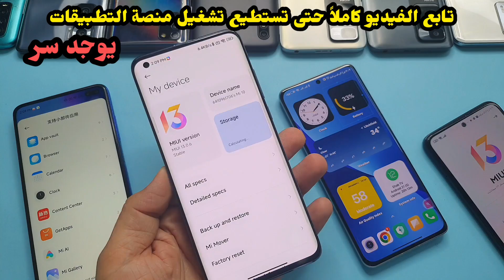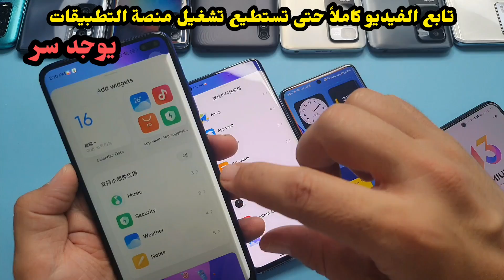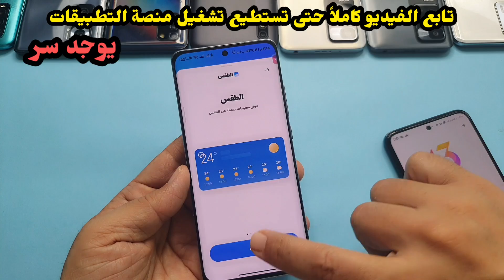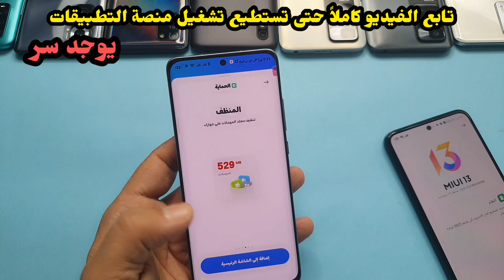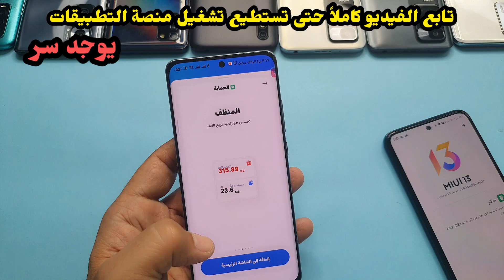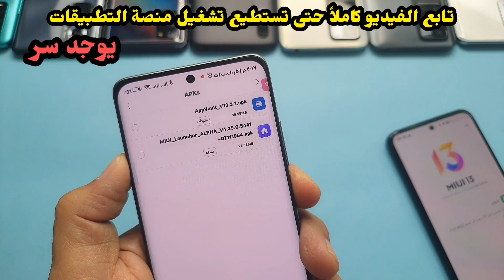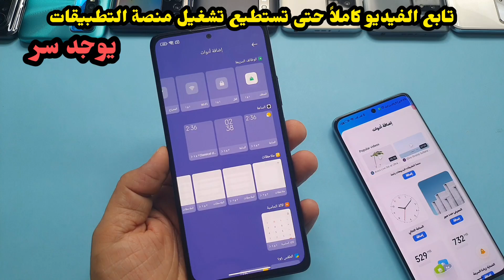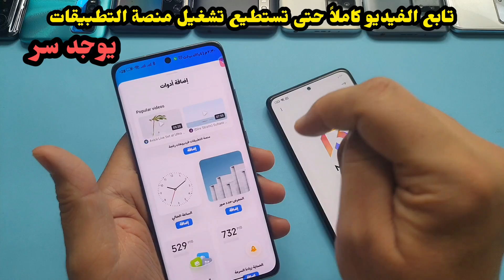عاجل 🚨 الآن تثبيت منصة تطبيقات شاومي MIUI 13 الجديدة ⚡ رسمياً بدون مشغل النشاط | MIUI13 WIDGETS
وبعد انتظار طويل تم اعتماد منصة تطبيقات MIUI 13 للنسخ العالمية بشكل رسمي من شاومي بدون استخدام مشغل النشاط  او اي اضافات خارجية ولكن يوجد سر للتفعيل تابع الفيديو , منصة تطبيقات MIUI 13 التثبيت الان , المنصة مثل منصة النسخ الصينية بالضبط

للشراء  من موقع علي اكسبرس AliExpress

لازم يكون عندك تيليجرام حتى تستطيع تحميل الرابط
رابط منصة التطبيقات miui 13 🔥